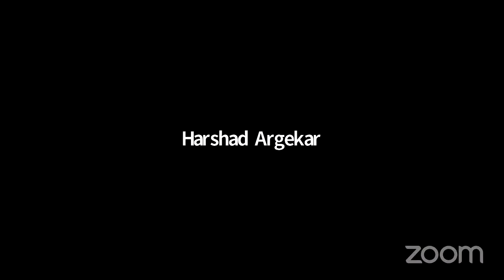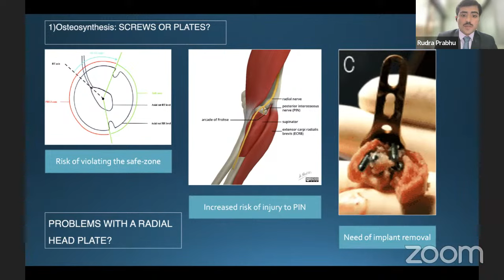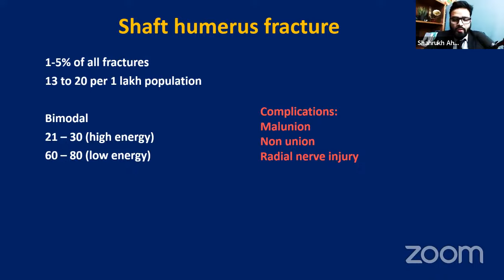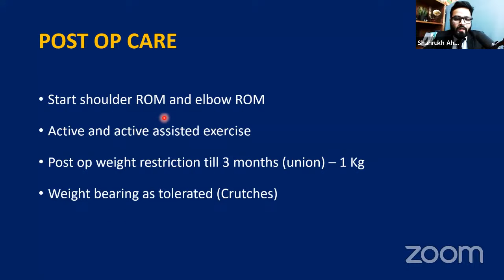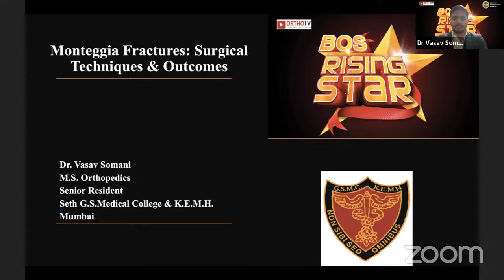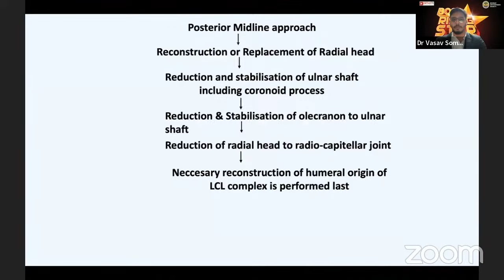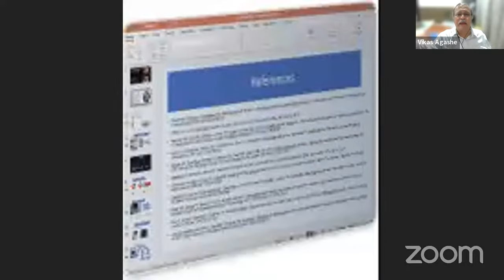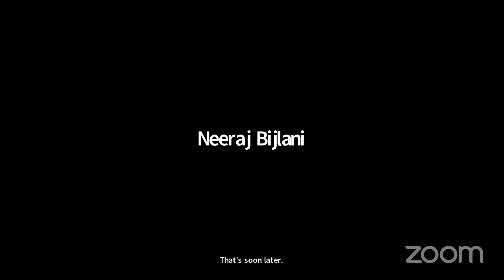BOS RISING STAR – WITNESS THE TERRIFIC TRAUMA SESSION – 2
🔰BOS RISING STAR
An Initiative of Bombay Orthopaedic Society to provide platform to Young Orthopods

🔆 WITNESS THE TERRIFIC TRAUMA SESSION - 2

🔆Date & Time : 3rd October - 8.00 PM

👨‍⚕️ Dr. Rudra Prabhu
Surgical Approaches for Radial Head Fractures: Current techniques and outcomes.

👨‍⚕️ Dr. Shahrukh Khan
Humerus Shaft Fractures: Plate fixation vs. intramedullary nailing.

👨‍⚕️ Dr. Vasav Somani
Management of Monteggia Fractures: Surgical techniques and outcomes.

Conceptualised by
Dr. Sanjay Dhar President - Bombay Orthopaedic Society

Dr. Neeraj Bijlani Secretary - Bombay Orthopaedic Society

Dr. Ashok Shyam Coordinator - BOS Rising Star